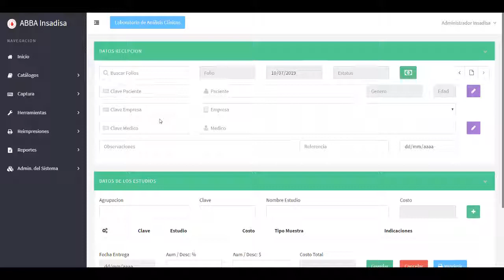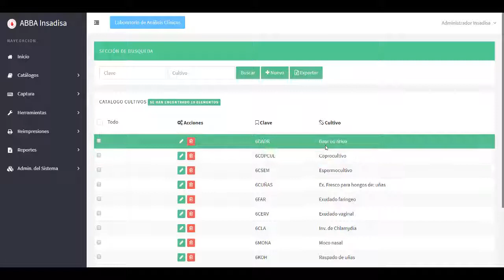Donde estan los estudios